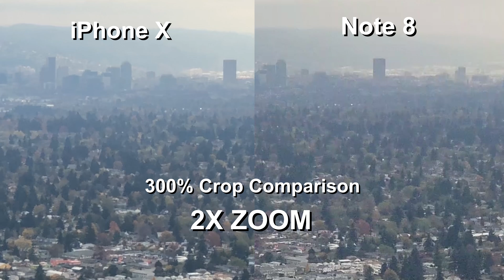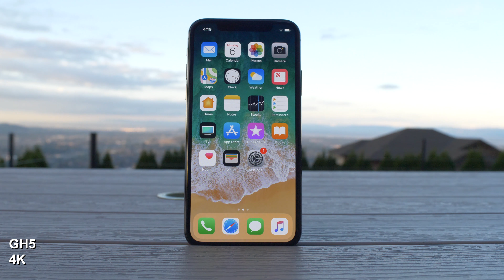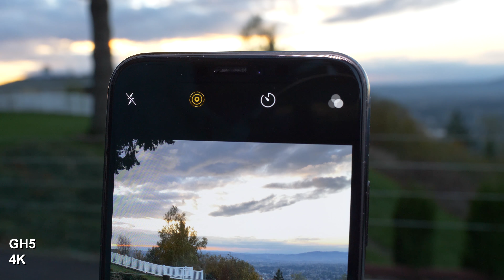iPhone X vs Note 8 Camera Comparison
The iPhone X is out, and I couldn't wait to get my hands on it to see if it could beat the Note 8's camera. As many of you know, I make videos for a living, and so having the best camera in my pocket is incredibly important. Here's my list of pros and cons for each device:

iPhone X
Pros
 Exposure is almost always perfect
 Colors pop
 Video is saturated and contrast
 HDR is fantastic
 Portrait mode works well for front and back
 Auto focus works well with front and back cameras
 Slow motion mode is best on any mobile device
 Great audio for videos (Mono)
Cons
 iOS Harder to transfer and delete footage than android
 My CPU locked up several times transferring footage
 No MicroSD slot
 Tends to underexpose video
 Lacks as much dynamic range

Note 8
Pros
 Great HDR photos
 Has the most potential of two cameras with better dynamic range
 Photos are colorful, contrasty, and saturated
 Front camera has higher resolution photos and video (1440P)
 Portrait mode on front and back
 Great audio for videos (Stereo)
 Significantly better dynamic range than iPhone X
 Manual photo mode
Cons
 4K Video/Audio desync issue. Possible fix?
 Not enough default video saturation and contrast for non-oled type screens.
 Overexpose gamma’s on video and some photos.

In the end, I choose to use the Note 8. I hope to find a fix for the audio/video desync issue soon. I'll have to fiddle around with it some more. But ultimately, I need a MicroSD, and I need a phone that can reliably transfer footage. The iPhone X was a nightmare transferring footage these last few days, while the Note 8 hasn't had a single hiccup transfering in the month I've had it.